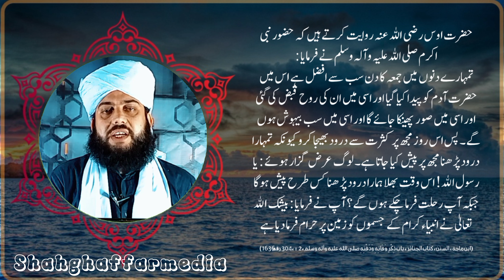Darood Pak Ki Fazilat || Hadees || Shahghaffarmedia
Best Naat For Miraj Un Nabi
Shajra e nasab Aaqa kareem P.B.U.H

Preparation Of Ramadan

Imam E Hassan Ki Shah

Shah Ghaffar Media